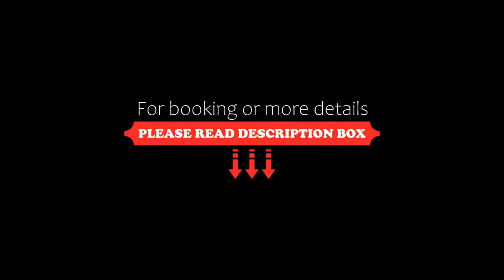Grand Nar Hotel, Kemer, Turkey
About Property:
Just 1 km from the seafront, Grand Nar Hotel offers an outdoor pool, a spa centre and air-conditioned rooms with a satellite TV.
Each room at Hotel Grand Nar has a private bathroom with hairdryer. A minibar and a balcony are also standard.
Buffet breakfast is served daily at Grand Nar Hotel. The hotel also has a buffet restaurant that serves traditional and world cuisine. A snack bar and a pool bar are also at your service.
The spa centre at Grand...
Property Type: Hotel
Address: Merkez Mah. Ataturk Cad. 159 Sok No:13 Kemer, 07980 Kemer, Turkey
Searching For
1. Grand Nar Hotel - Kemer - Turkey
2. Grand Nar Hotel - Kemer - Turkey Address
3. Grand Nar Hotel - Kemer - Turkey Rooms
4. Grand Nar Hotel - Kemer - Turkey Amenities
5. Grand Nar Hotel - Kemer - Turkey Offers and Deals
Audio Credit:
Track Title: Subway Dreams
Artist: Dan Henig